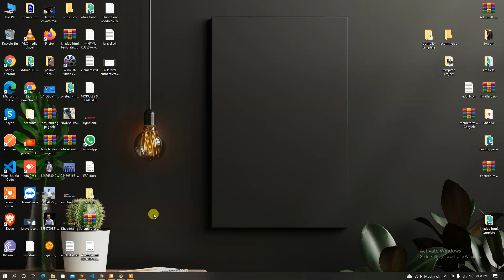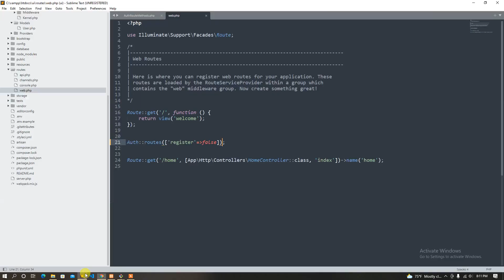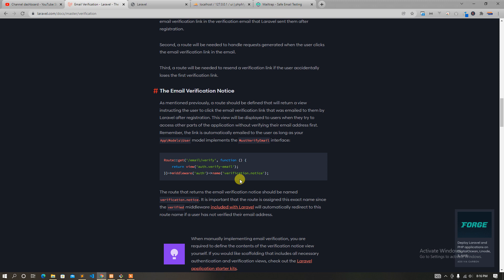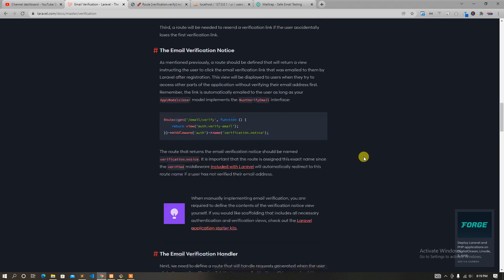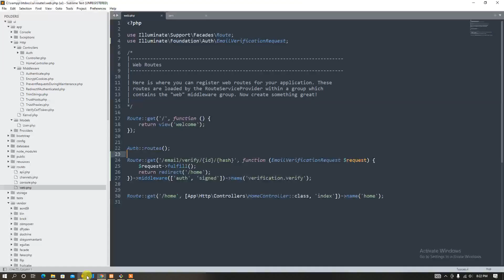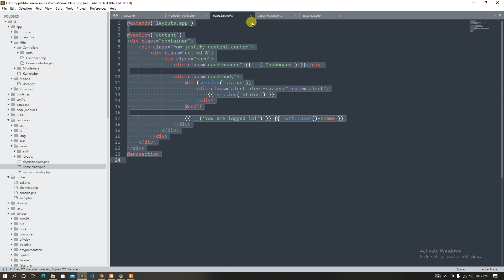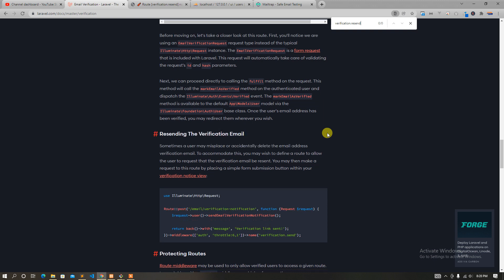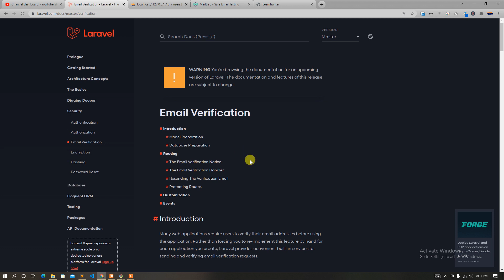38 Email verification in laravel | laravel bangla tutorial based on official documentation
Hello , Welcome to learn hunter.In this playlist we gonna learn laravel latest version from scratch.This tutorials are making based on laravel official documentation.I will try to teach you the all topics about laravel.if you are a beginners og laravel you can start from today.This tutorials are really halp to you build your career as a laravel backend developer.Because i try to make this playlist for all level developers basic , mid and expert.My 4 year's laravel experience knowledge are shared with you. so i hope you love this playlist and also share our videos.

This is making based on laravel official documentation so we are trying to include all laravel topics , here are the list.

--Getting started--
Installation in laravel
Configuration in laravel
Directory Structure in laravel
Starter Kits in laravel

-- Architecture Concepts --
Deployment in laravel
Request Lifecycle in laravel
Service Container in laravel
Service Provider in laravel
Facades in laravel

--The Basics--
Routing in laravel
Middleware in laravel
CSRF Protection in laravel
Controllers in laravel
Requests in laravel
Views in laravel
Blade Templates in laravel
URL Generation in laravel
Session in laravel
Validation in laravel
Error Handling in laravel
Logging in laravel

--Digging Deeper--
Artisan Console in laravel
Broadcasting in laravel
Cache in laravel
Collections in laravel
Compiling Assets in laravel
Contracts in laravel
Events in laravel
File Storage in laravel
Helpers in laravel
HTTP Client in laravel
Localization in laravel
Mail in laravel
Notifications in laravel
Package Development in laravel
Queues in laravel
Rate Limiting in laravel
Task Scheduling in laravel

--Security--
Authentication in laravel
Authorization in laravel
Email Verification in laravel
Encryption in laravel
Hashing in laravel
Password Reset in laravel

--Database--
Getting Started in laravel
Query Builder in laravel
Pagination in laravel
Migrations in laravel
Seeding in laravel
Redis in laravel

--Eloquent ORM--
Relationships in laravel
Collections in laravel
Mutators / Casts in laravel
API Resources in laravel
Serialization in laravel

--Testing--
HTTP Tests in laravel
Console Tests in laravel
Browser Tests in laravel
Database in laravel
Mocking in laravel

--Packages--
Breeze in laravel
Cashier (Stripe) in laravel
Cashier (Paddle) in laravel
Dusk in laravel
Envoy in laravel
Fortify in laravel
Homestead in laravel
Horizon in laravel
Jetstream in laravel
Octane in laravel
Passport in laravel
Sail in laravel
Sanctum in laravel
Scout in laravel
Socialite in laravel
Telescope in laravel
Valet in laravel

API Documentation in laravel